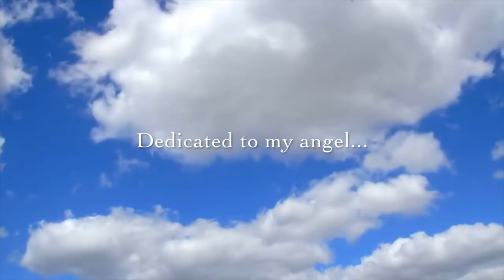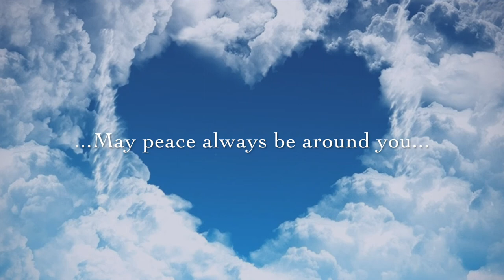Jung II woo... my angel!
This is a video of Jung II-woo as an angel.  It was inspired by his images as a scheduler from 49 Days.  Photo Cr. SBS  Music Cr. "Angel"by Sarah Mclachlan.